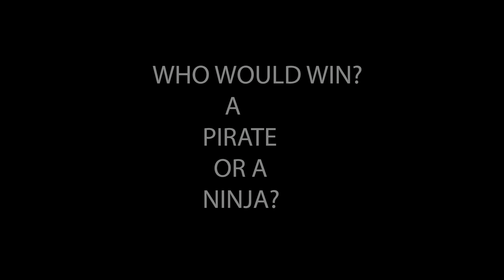VLOG #1 - Worlds Hottest Gummy Bear, Treadmills, and Drink Off w Diapers (lol)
VLOG #1 - Worlds Hottest Gummy Bear, Treadmills, and Drink Off W Diapers

First vlog ever. Still Learning how to do this stuff, let us know if anything could be better, quicker pace, whateva. First time learning how to edit a youtube video as well. :)